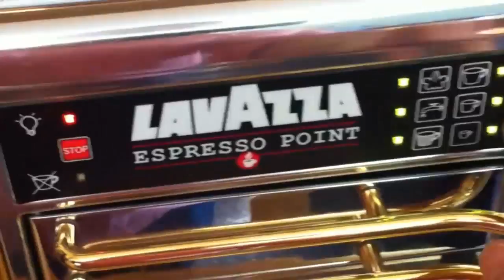Tuvan Throat Sing With Espresso Machine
Man tuvan throat sings with an espresso machine. Wonderful experience.